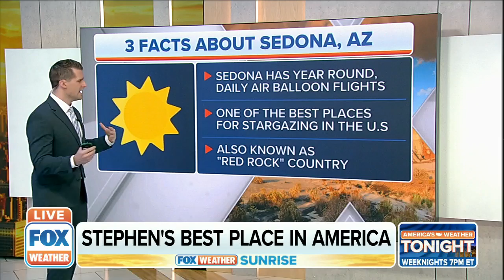Stephen's Best Place in America: Sedona, AZ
FOX Weather meteorologist Stephen Morgan gives his best place in America for Oct. 28.